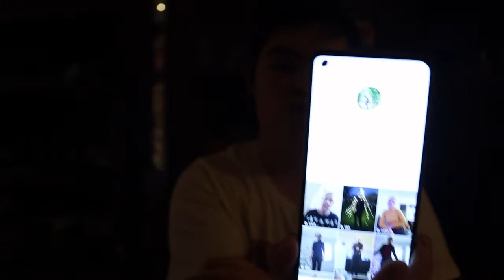vragen beantwoord jullie